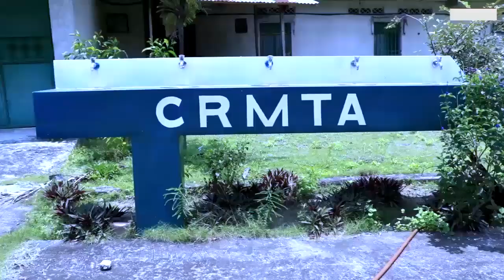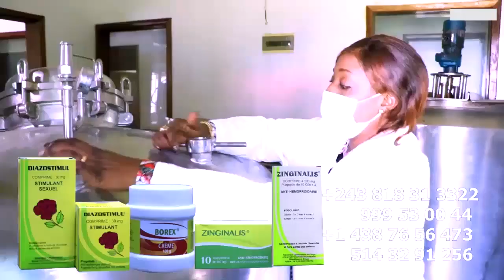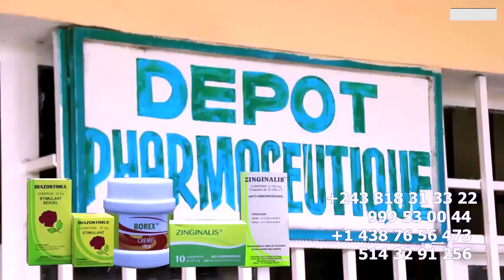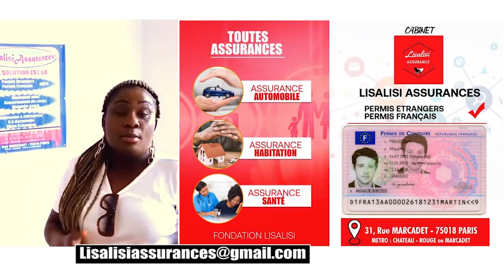LAURANT SOCOCO à Bloqué LOPANGU Ya BOKETSHOU Na BARUMBU Mbongo Ayiba Ya Ba Marche